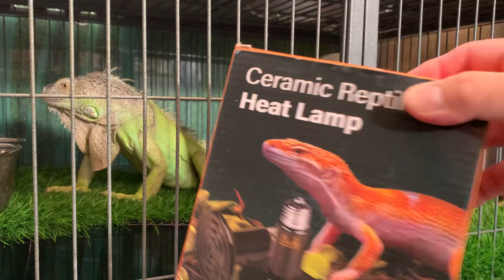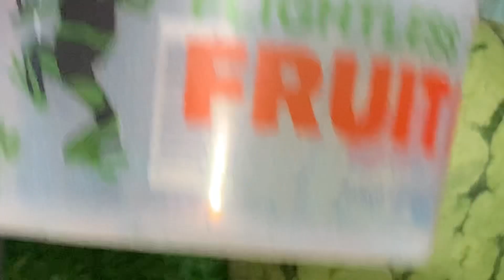ALL ABOUT “G” 062424